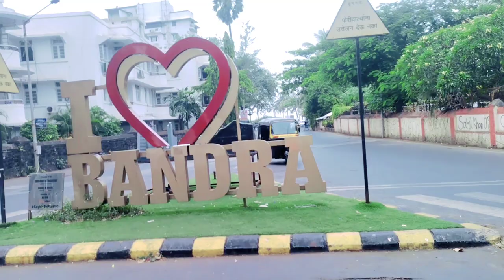Shahrukh Khan House Mannat - Tour | Mumbai's Most Expensive🤑 & Luxurious House 😍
Shah Rukh Khan is one of Bollywood’s biggest stars, so it makes sense that King Khan’s “Mannat” house in Mumbai was fit for a king. Shah Rukh Khan and his wife Gauri Khan’s first home in Mumbai was a 3 BHK sea-facing flat on the 7th floor of Shree Amrit Apartments on Carter Road, Bandra West, Mumbai. Though Shah Rukh was quite happy with his apartment, he was certainly missing an exclusive prayer room, that is why he had started looking for a new, bigger and better house in Mumbai. His search ended in 2001 when he bought a beautiful 26,328.52 sq.ft bungalow for around INR 13.32 crore in Bandra-Bandstand from Nariman K Dubash, the trustee of the Bai Khorshed Bhanu Sanjana Trust. With an estimated cost of around INR 200 crores today, Mannat was initially a small bungalow called “Villa Vienna” and owned by Kekoo Gandhy, a Parsi man, from Gujarat. Shah Rukh Khan initially wanted to name it “Jannat”; however, once he bought it, all his wishes got fulfilled/came true, so he named it “Mannat.”
While most of the Bollywood actors prefer capacious duplex apartments, Shah Rukh Khan, who lives here with his wife, Gauri Khan , along with kids Aryan , Suhana and AbRam, prefers bungalow. Gauri Khan being an interior designer herself played a pivotal role along with her furniture designer called Tom Dixon, to turn this bungalow into a masterpiece with a neoclassical theme, modern and stylish interiors with art in every corner.
This sea facing bungalow has become a landmark in the area by the seaside and a tourist spot. It is literally so big that approximately 225 people can reside inside it. This 6-floor building is an extension of the bungalow with a huge drawing room, library, gym, swimming pool, office, guest room, entertainment room, a basement car-parking area, a boxing ring, a table tennis table, gorgeous lawns spread out in front of the house, huge french windows and much more.
So get ready to be inspired as we take you on a tour of the most extravagant house of a Bollywood star.
Mannat’s entrance resembles that of an elegant palace which is supported by large pillars.

shahrukh khan ka bangla mumbai mein
shahrukh khan ka bangla mannat andar se kaisa hai

shahrukh khan ke fan video
shahrukh khan ka bangla
shahrukh khan ke fan video 2021